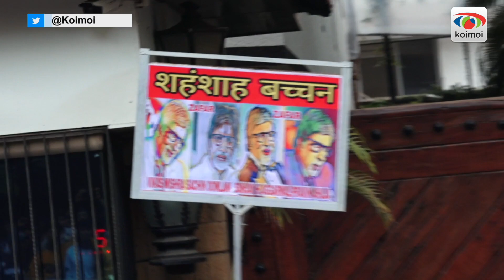Amitabh Bachchan Meets His Ardent Fans Outside His Residence, Jalsa,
For decades, it has been a ritual of sorts for the legendary AmitabhBachchan to step out and wave at the fans gathered in front of Jalsa, his house in Mumbai. And he followed it on this Sunday as well. Watch Mr Bachchan greeting his ardent fans